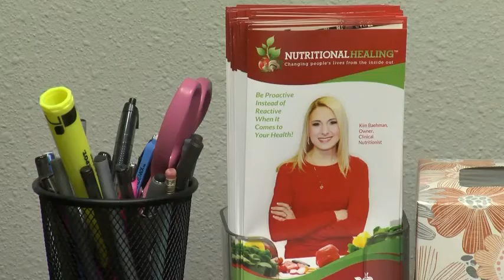Step 1 with Nutritional Healing: The Free Consult